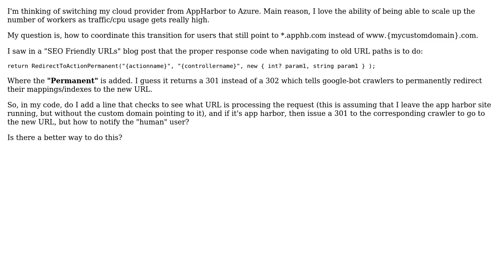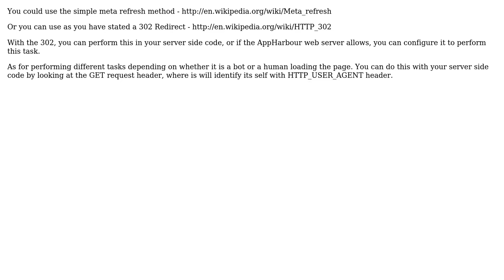Software Engineering: Converting from AppHarbor to Azure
With thanks & praise to God, and with thanks to the many people who have made this project possible! You are responsible for your own actions.